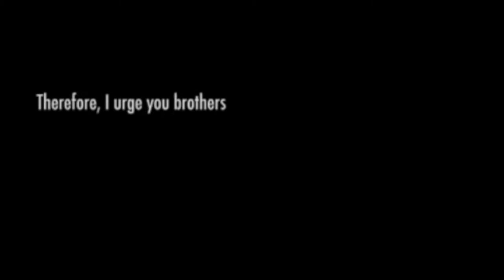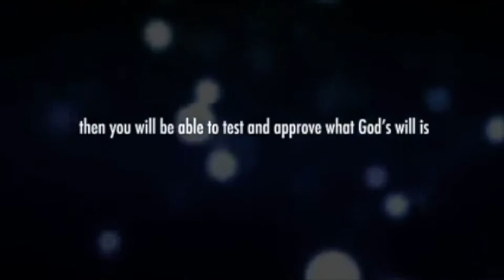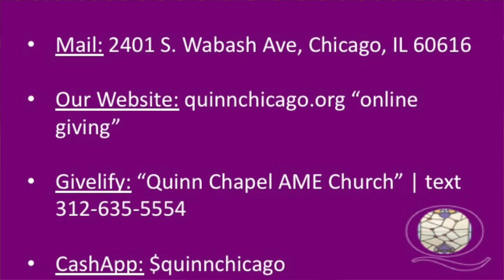Mother's Day Morning Worship | May 9, 2021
Mother's Day Morning Worship
Preacher: Bishop E. Anne Henning Byfield

To support Quinn Chapel African Methodist Episcopal Church...
-Mail your check to Quinn Chapel, 2401 S. Wabash, Chicago, Illinois 60616

*This video by a non-profit in an effort to facilitate a worship experience* Copyright Statement: This track is not intended to infringe any copyright laws in any way; no profit is gained from this.